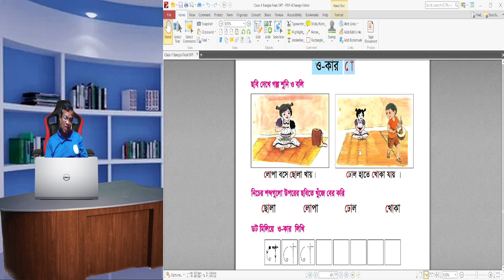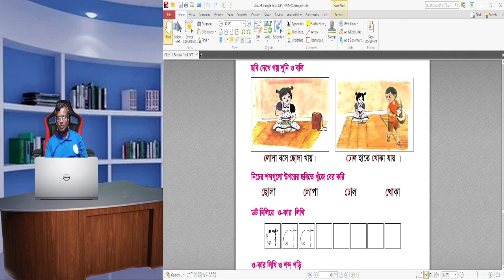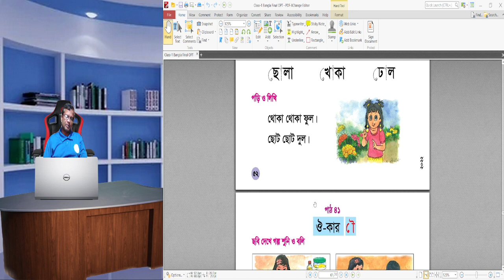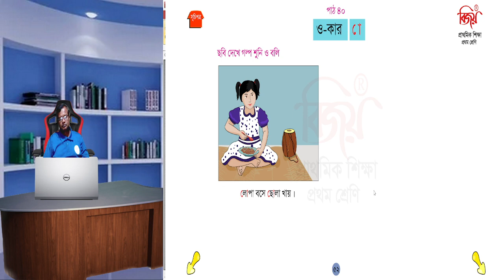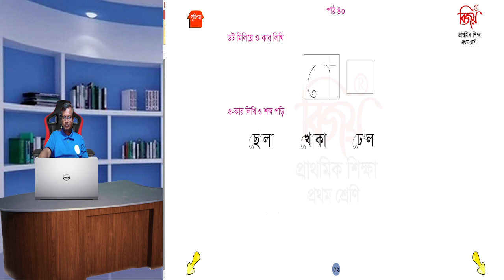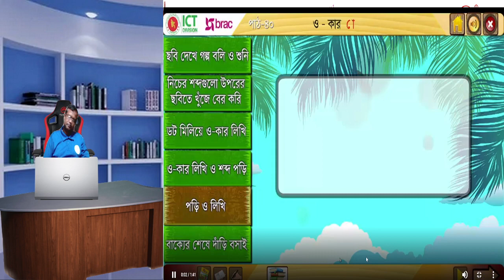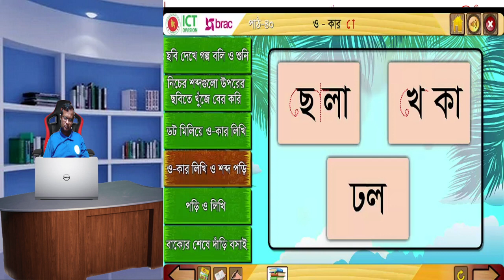ও কার প্রথম শ্রেণি বাংলা পাঠ ৪০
ডিজিটাল অনলাইন ক্লাশ ১৬৩
আমার বাংলা বই
প্রথম শ্রেণি
পাঠঃ ৪০
ও-কার
উপস্থাপনায়ঃ
লুৎফর রহমান
সহকারি শিক্ষক,
কুন্দারামপুর সরকারি প্রাথমিক বিদ্যালয়
ঘোড়াঘাট, দিনাজপুর।
মোঃ লুৎফর রহমান (এম. এ., এম. এড)
সহকারী শিক্ষক,
ঘোড়াঘাট, দিনাজপুর।
ICT4E জেলা অ্যাম্বাসেডর এটুআই, দিনাজপুর
সেরা কনটেন্ট নির্মাতা, শিক্ষক বাতায়ন, এপ্রিল, ২০২২
MIE Expert (Fourth time) - 2019-20, 2020-21, 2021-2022, 2022-23
 ইংরেজী মাস্টার ট্রেনার (TMTE Project of British Council Under DPE)
বিষয়ভিত্তিক প্রশিক্ষক ইংরেজী, চারু ও কারুকলা এবং বাংলাদেশ ও বিশ্ব পরিচয়,
শ্রেষ্ঠ শিক্ষক ২০২২ (উপজেলা পর্যায়)
মেন্টর, ICT Olympiad বাংলাদেশ
Ambassador, Wakelet.
ওয়েব ডিজাইনার,
গ্রাফিক্স ডিজাইনার,
ব্লগা্‌র,
ইউটিউব কন্টেন্ট ক্রিয়েটর
চ্যানেল লিঙ্ক
প্রাথমিক শিক্ষার সকল আপডেট পেতে আমার সাইটে প্রতিদিন ভিজিট করুন ও বুকমার্ক করে রাখুন। লিঙ্কঃ